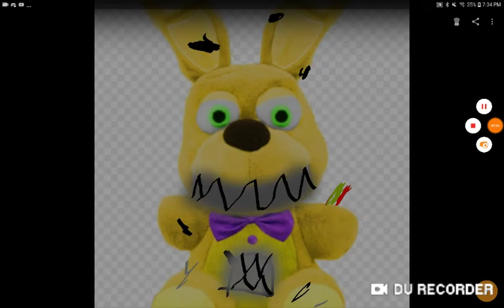Funko Released Plushies about me and Nightmare Springbonnie